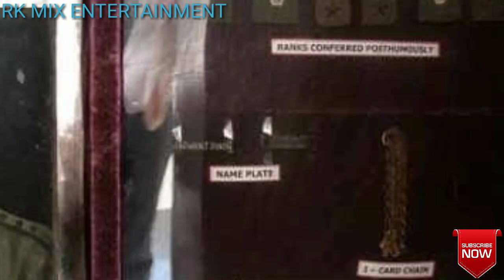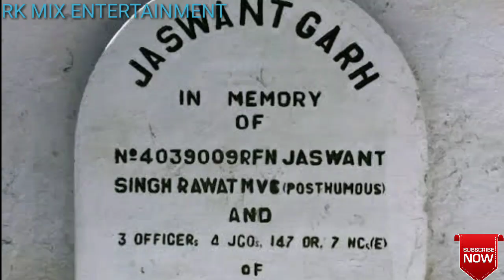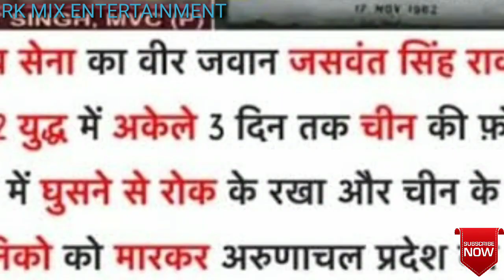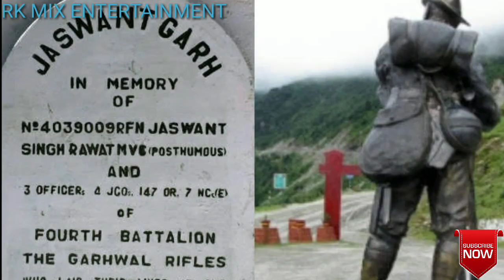भारत का ऐसा जाबाज़ सैनिक जो मरने के बाद भी अमर है || Rifleman Jaswant Singh Rawat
This video will tell you about one of the brave soldier of India who fought 72 hours alone with Chinese soldiers and killed 300 Chinese soldiers.
He became immortal even after his death and still protects indian border.
His name was - Jaswant Singh Rawat.